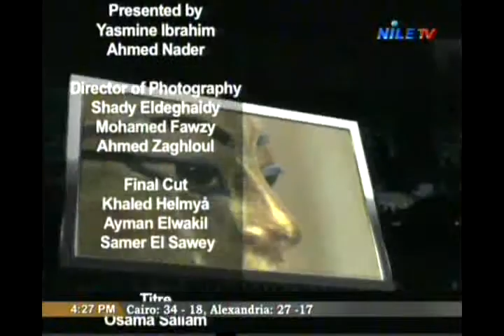Treasures 9-5-2013 _Temple Muftlh _ King Ahmose II - 2